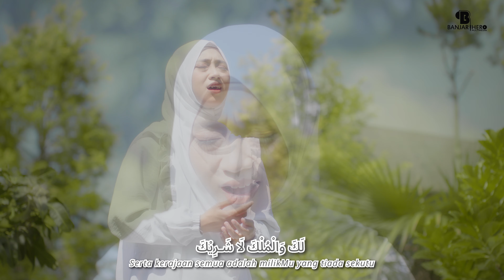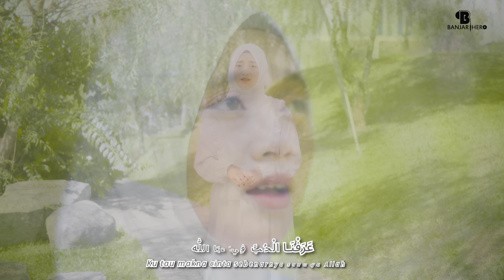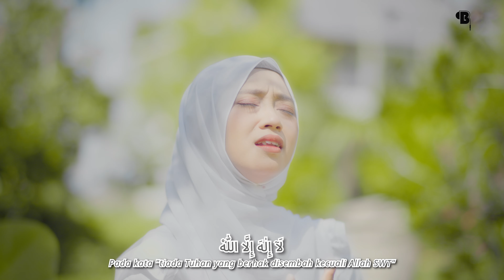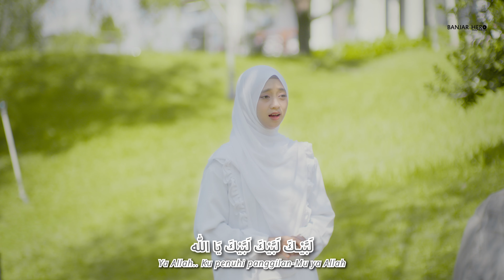LABBAIKA YA ALLAH - NURIN NABILA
Artist : Nurin Nabila
Music Arr : Mas Owdy
Audio by : Banjari Hero Studio
Video by : Mamad Hamim & Kang Falah

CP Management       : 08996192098